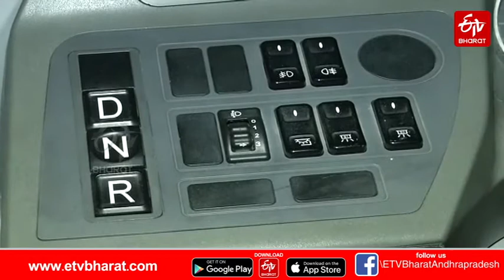డీజిల్​ ధరల భారాన్ని తగ్గించేందుకు ఆర్టీసీ ఉపాయం... అదేంటంటే.. || electric buses